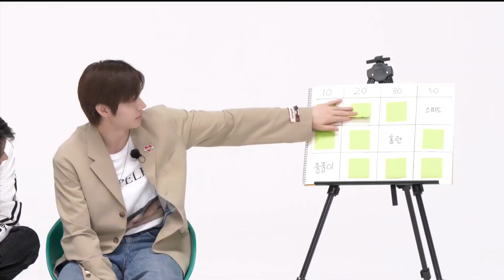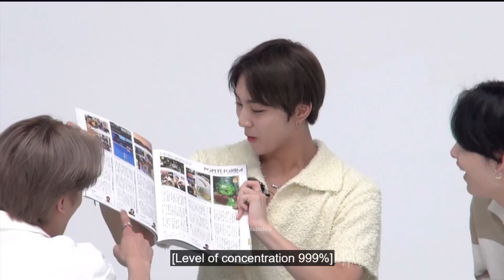[BEHIND] EN O'CLOCK - Ep. 43 (ENG SUB)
Sharing from WGEM.